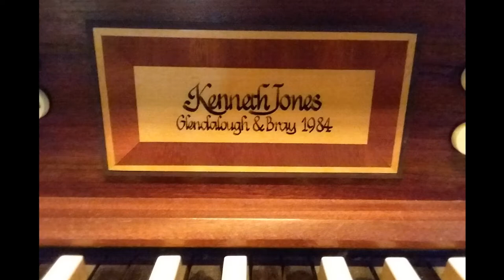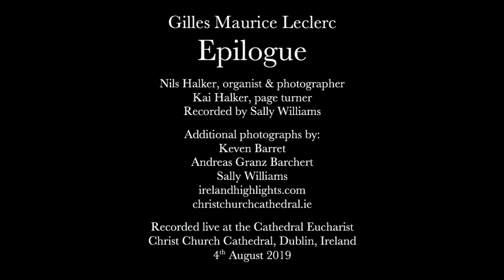Epilogue — Gilles Maurice Leclerc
Epilogue by Gilles Maurice Leclerc, from the collection "Te Deum Laudamus, Volume 2: A Volume of Organ Music in Memory of Gerald Bales"  Gerald Bales was Organist & Choirmaster at Saint Mark's Episcopal Cathedral in the 1960s, and later was a teacher of Gilles Maurice Leclerc.

Recorded live at the Cathedral Eucharist in Christ Church Cathedral, Dublin, Ireland, on 4th August 2019, during the residency of the Saint Clement's Episcopal Church Parish Choir, Dr. Mark Stahura, music director.

Nils Halker, organist & photographer
Kai Halker, page turner

Recorded by Sally Williams
Additional photographs by:
 Keven Barret
, Andreas Granz Barchert
, Sally Williams
christchurchcathedral.ie

1984 Kenneth Jones III/52